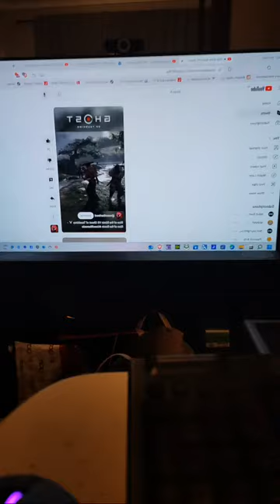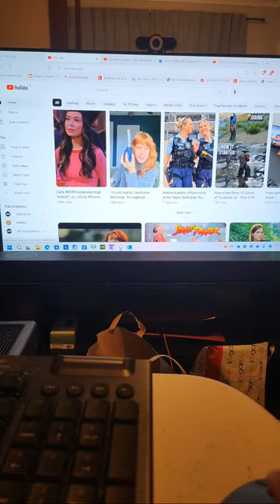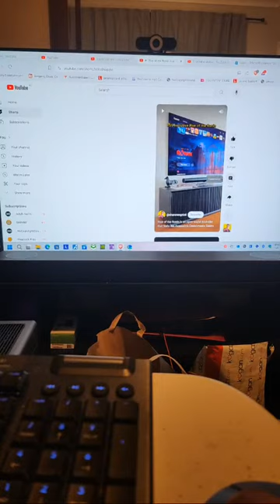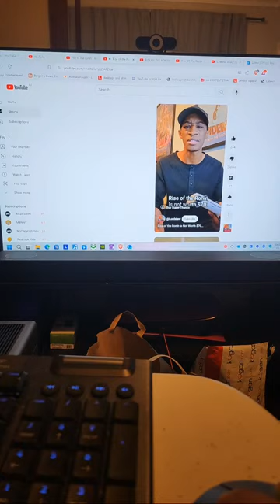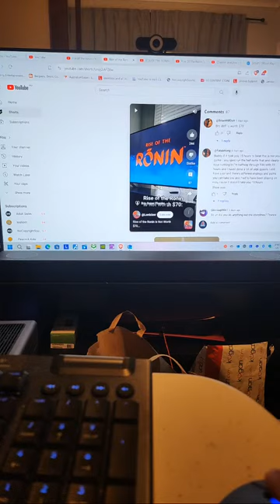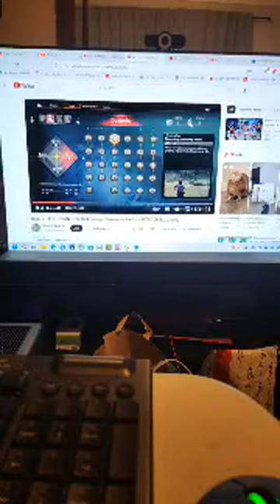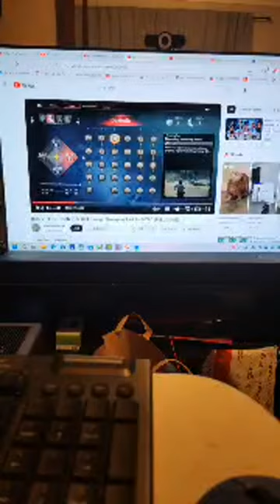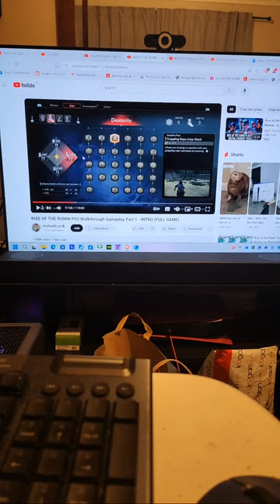Talzy is live, lets go for 1k subs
Welcome to Talzy! Our YouTube channel offers the perfect blend of exhilarating gaming adventures and heartwarming social vlogs.

At Talzy, community is everything! Engage with us during live streams, share your thoughts, and become a part of our growing family of gaming enthusiasts and adventure seekers. Get ready for a roller-coaster ride of entertainment, laughter and connections at Talzy!

Come join team Talzy